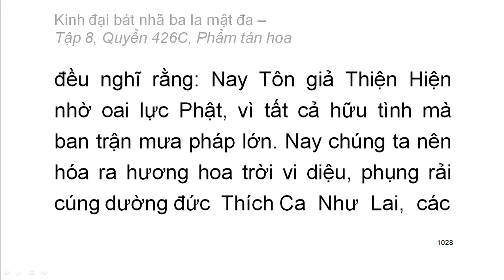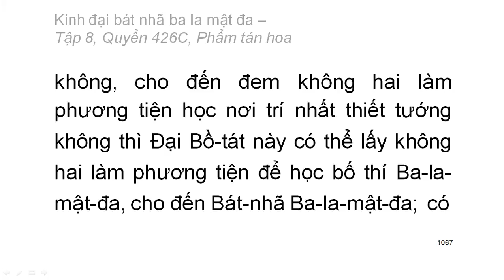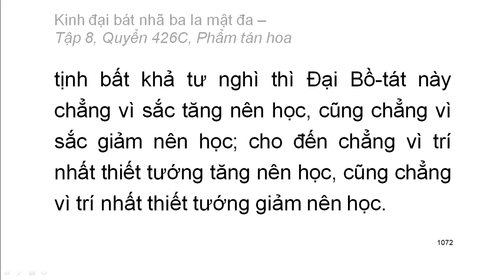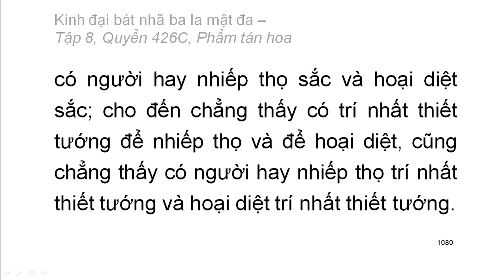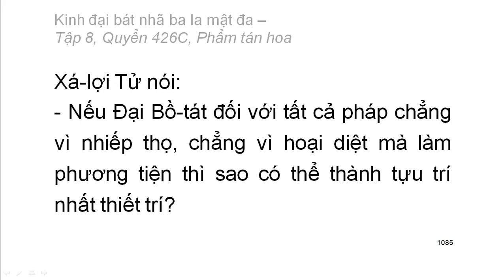600 quyển Kinh Đại Bát Nhã Ba La Mật Đa: Quyển .../600 (tiếp) (đọc lần 2)